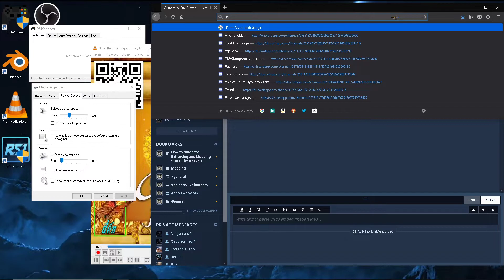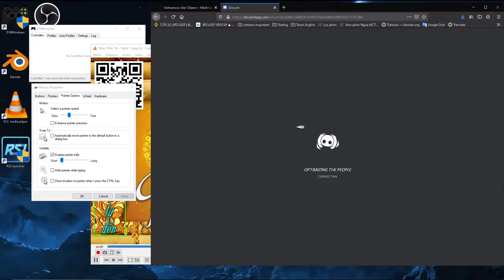Star Citizen Origin Jumpworks 315p mouse cursor . mouse pointer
This is a 315p replacement for your boring white arrow mouse pointer on your non-star-citizen-everything desktop. I'm using it in the video as the text selection cursor. watch it appear as the mouse hovers over text boxes. Enjoy!

(Place in C:/Windows/Cursor)